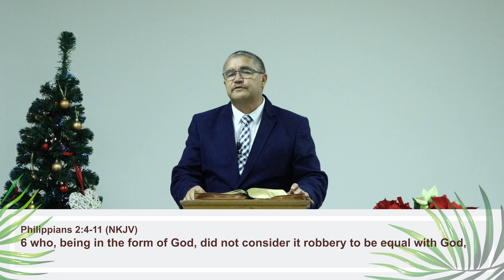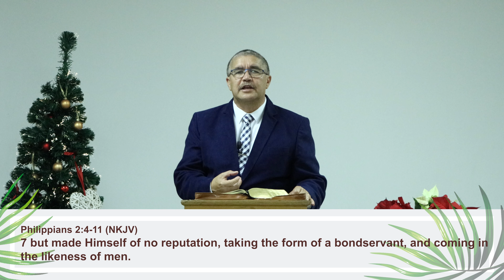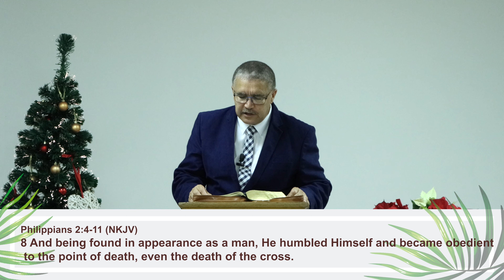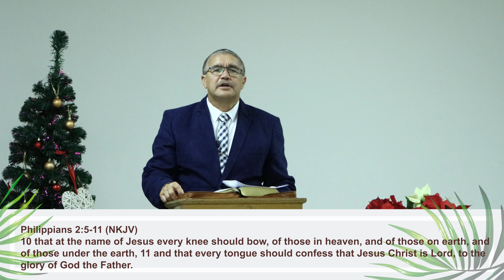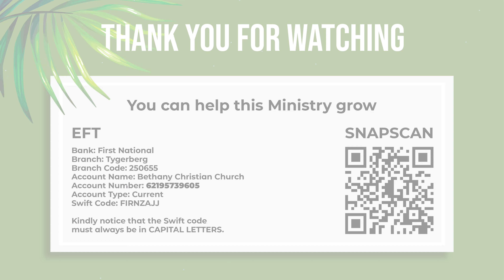The Significance of Jesus's Birth | Christmas Service | Bethany Christians Church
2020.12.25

Blessed Christmas To All! Pray that everyone stay safe during these times, but also keep family and loved ones close. Trust you all have a blessed Christmas and a Happy New Year.

Join Pastor William as he preaches about the Significance of Jesus's Birth.